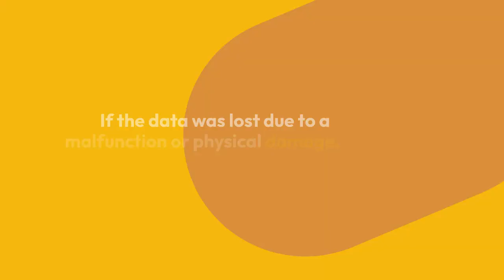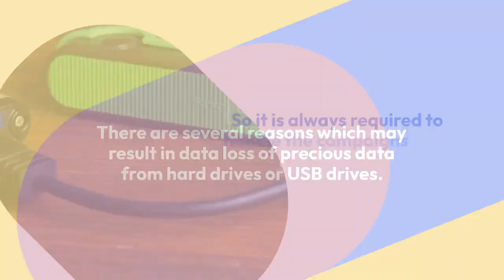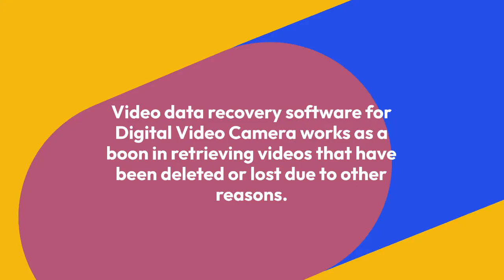How To Recovery Camcorder Data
As a photographer, you know the importance of your data. Whether it’s cherished memories or an important business presentation, losing that data can be catastrophic. If you’ve ever suffered from a camera or camcorder malfunction and lost your data, as a result, don’t despair! There may still be hope for recovery. This article will explore some methods for recovering camcorder data and saving those precious memories.